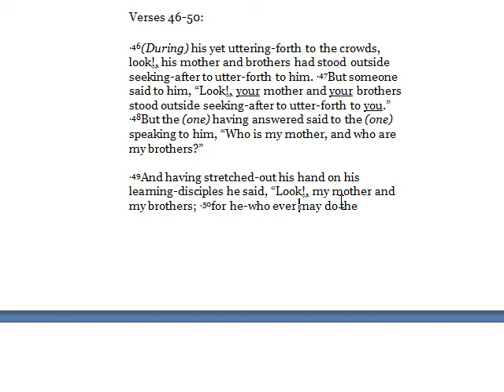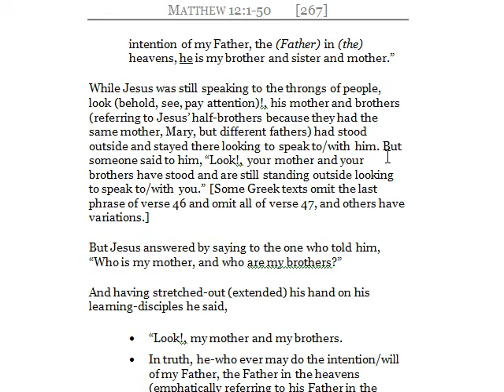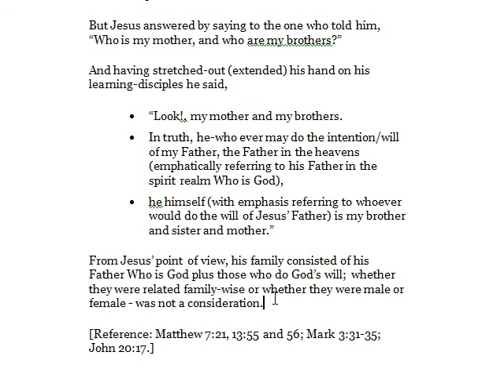Matthew Chapter 12 - Jesus' family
Jesus clarifies whom he considers to be his family.